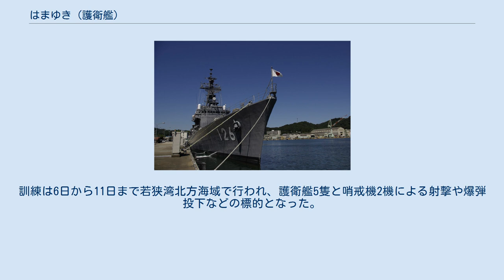はまゆき (護衛艦)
はまゆき（ローマ字：JS Hamayuki, DD-126）は、海上自衛隊の護衛艦。
はつゆき型護衛艦の5番艦。
 ｢はまゆき｣の名は｢浜に降る雪｣即ち「浜雪」に由来する。
 「はまゆき」は、昭和54年度計画2,900トン護衛艦2214号艦として、三井造船玉野事業所で1981年2月4日に起工され、1982年5月27日に進水、1983年11月18日に就役し、第2護衛隊群に直轄艦として編入され佐世保に配備された。
 1984年1月26日、第2護衛隊群隷下に第42護衛隊が新編され、同日付で就役した「みねゆき」とともに編入された。
 1986年、環太平洋合同演習 (RIMPAC) に参加。
 1990年3月6日、第42護衛隊が第3護衛隊群隷下に編成替えとなり、定係港が舞鶴に転籍。
 同年、環太平洋合同演習 (RIMPAC) に参加。
 1993年、遠洋練習航海に参加。
 1995年8月16日から20日にかけて「みねゆき」とともにインドネシアのジャカルタで実施されたインドネシア独立50周年記念国際観艦式に参加。
 1997年3月24日、隊番号の改正により第42護衛隊が第3護衛隊に改称。
 2001年、航空無事故1万6000回達成の功績により、2級賞状を授与される。
 2003年、遠洋練習航海に参加。
 2006年2月16日、舞鶴地方隊第24護衛隊に編入。
 2008年3月26日、自衛艦隊の大改編により、第24護衛隊が第14護衛隊に改称され、護衛艦隊隷下に編成替え。
 2012年3月14日、除籍。
 就役期間通しての総航程は約140万キロ、総航海時間は約6万2000時間だった。
 2013年3月、ジャパンマリンユナイテッド舞鶴事業所にて実艦的改造を受けた。
艦首側から艦尾にかけて10ｍおきに区切った1から13の番号と白及びオレンジ色の塗装が施され、艦上には的や熱源用ドラム缶等が設置された。
 2013年10月5日、実弾射撃訓練による射撃処分のため北吸岸壁を離れた。
訓練は6日から11日まで若狭湾北方海域で行われ、護衛艦5隻と哨戒機2機による射撃や爆弾投下などの標的となった。